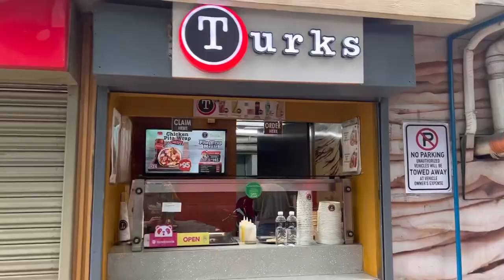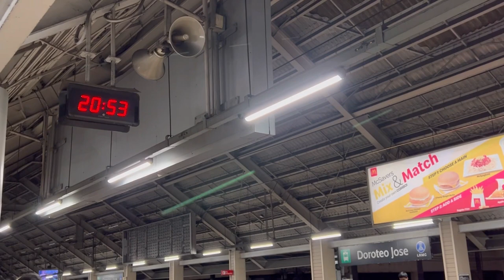nov - dec dump + N3 reunion 🎄✏️📖 | CD 11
FOLLOW ME ON:
FACEBOOK: Clarence Delgado (FB Page)